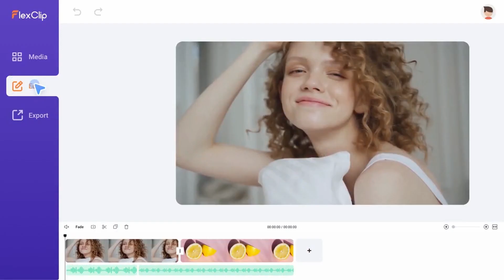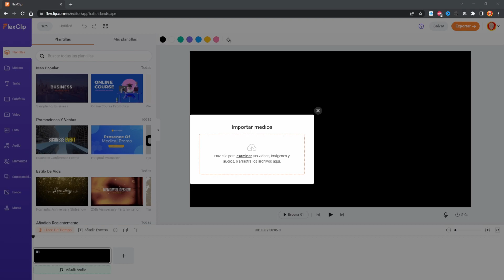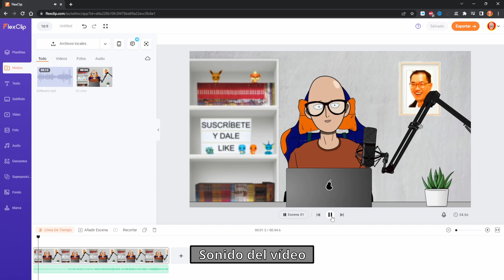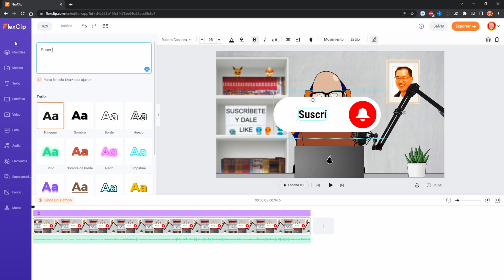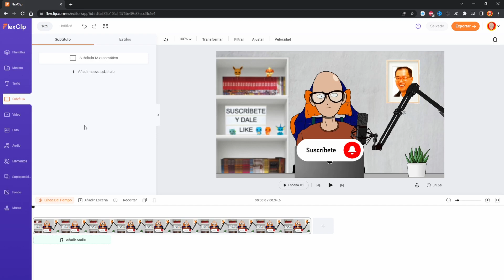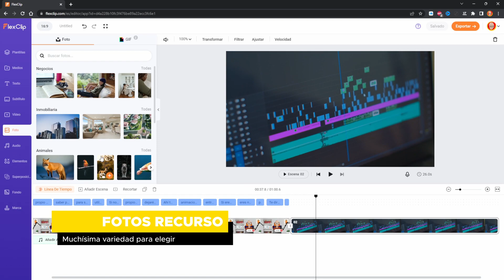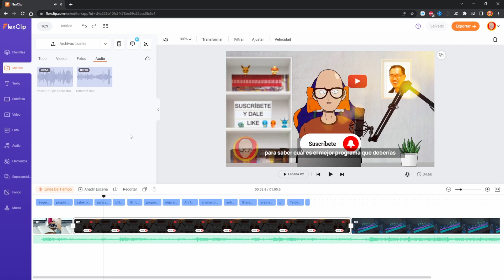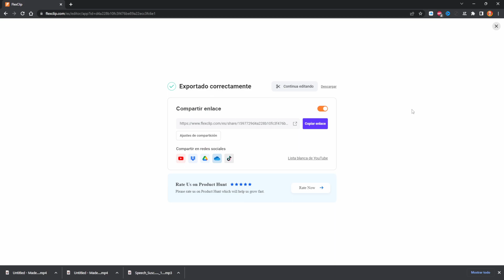✅ Flexclip el MEJOR Editor de VÍDEOS ONLINE 2023 🚀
😲 ¿Quieres un EDITOR ONLINE y FÁCIL?

¿Quieres utilizar un editor de vídeo que sea sencillo pero a la vez eficaz?
Necesitamos velocidad para crear contenido y FlexClip nos proporciona las herramientas necesarias para editar rápido y de manera profesional.

🔥 ¡SORTEO de 5 LICENCIAS BUSINESS de FLEXCLIP!

Bases del SORTEO:
Para conseguir una de las 5 licencias Business de un año de FlexClip, necesitarás hacer lo siguiente:

✅ Poner el comentario: "Profe, regálame una cuenta de FlexClip".

FECHA ANUNCIO DE LOS GANADORES 😎

El próximo 17 de abril, subiré un vídeo (random) en el que mostraré el nombre de los 5 ganadores de las licencias de FlexClip.

⭐ ENLACES ⭐
▶ Utilizo una tableta digital HUION Inspiroy Dial 2